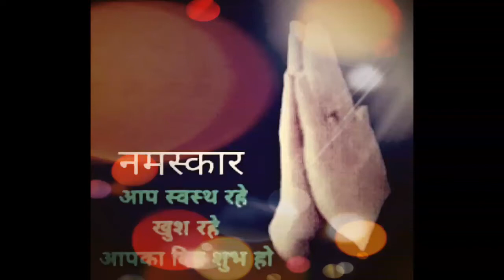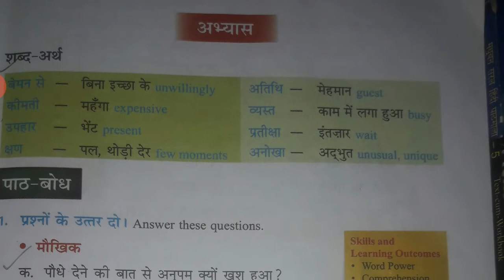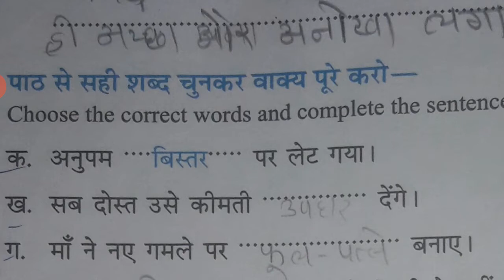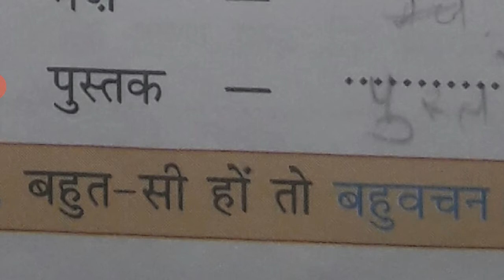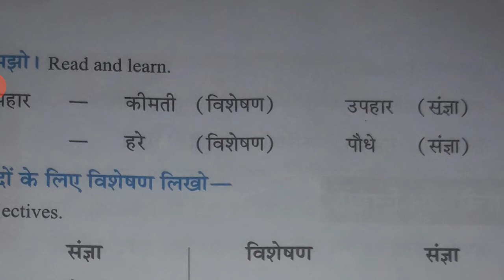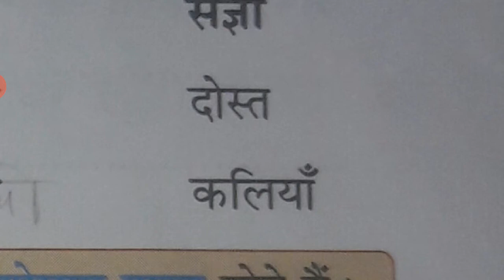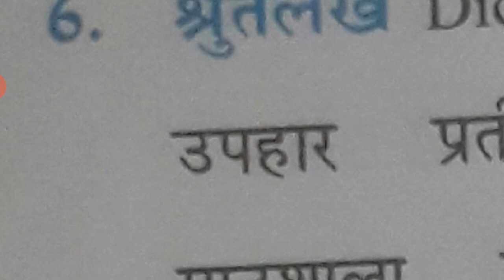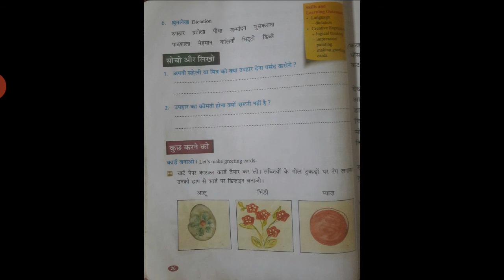कक्षा ४ थी. हिंदी.( ३. अनोखा उपहार ),( भाग -: २ )